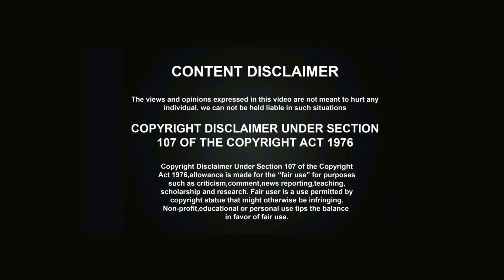ఎటువంటి నేలలో ఈ సిరి ధాన్యాలు పండుతాయి? పంట సాగుకు ఖర్చు ఎంత అవుతుంది?YES TV